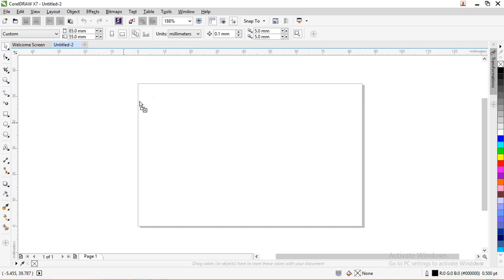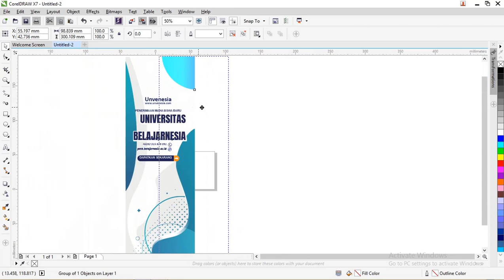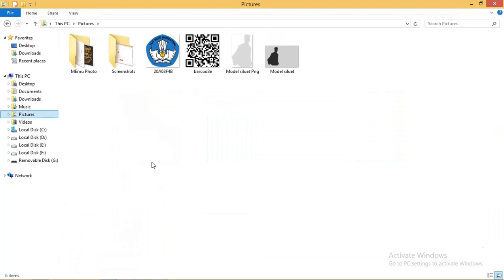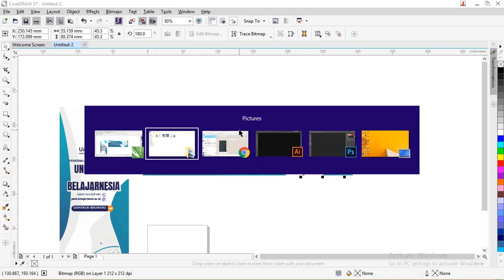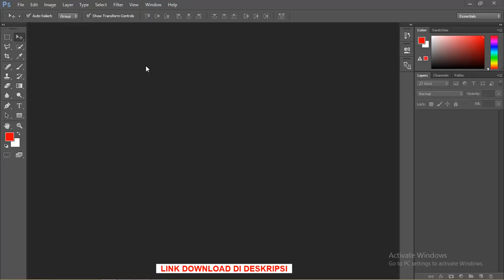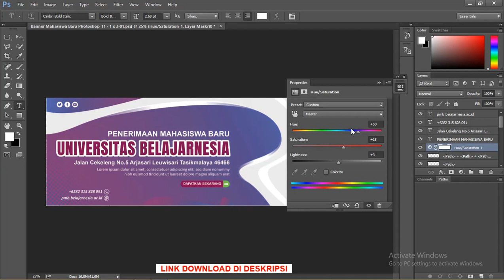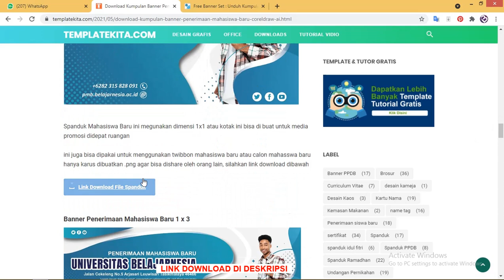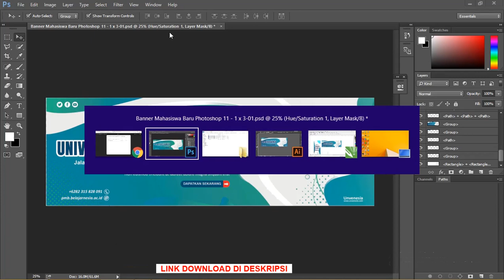Free Banner Set : Download Spanduk Penerimaan Mahasiswa Baru Coreldraw Dan Photoshop Gratis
Jumpa lagi teman-teman sekarang kita akan melajutkan pembahasan kita masih dengan tema Spanduk Penerimaan Mahasiswa Baru Coreldraw dan illustrator

dibahas juga Spanduk Penerimaan Mahasiswa Baru photoshop

kali ini yang akan kita bagikan yaitu dengan desain seperti teman -teman lihat yaitu dengan tema wave atau gelombang dengan beberapa variasi yang mengikutinya

pada pembuatan warna Spanduk Penerimaan Mahasiswa Baru Coreldraw ini saya menggunakan warna gradasi yang mencolok yaitu warna biru dan orange dengan biru tua

Dan saya membuat Spanduk Penerimaan Mahasiswa Baru Coreldraw dengan model digunakan dari freepik.com jadi itu nanti tidak akan dibagikan yang teman-teman

Format file Spanduk Penerimaan Mahasiswa Baru
Saya disini mengunakan file ini berbentuk Atwork dari illustrator jadi bentuknya format yaitu adalah .ai tapi ini sudah saya coba di coreldraw juga berjajalan dengan baik hanya perlu di impor saja

tapi terkang perlu diatur ulang yaitu transparansi efek overlay saja itu hanya beberapa kasus dan mudah untuk membetulkannya

Kenapa harus menggunakan format .AI
ada bebrapa alasan saya menggunakan format .ai tidak menggunakan format .cdr mungkin menurut saya sangat membantu dalam pekerjaan saya, diantaranya :
Support Coreldraw
saya menggunakan coreldraw x7 dan itu bisa membuat file illusrtator dengan format .ai tapi tidak sebaliknya yaitu .cdr tidak bisa dibuka dengan menggunakan illustrator

Support .EPS
sebenarnya coreldraw bisa digunakan  hanya terkang ketika mengimpor .eps ada gagal seperti grasi itu mempusingkan

Enak Komunikasi Data
ini persepsi admin saja teman-teman karena dari format .ai kita mengubah menjadi format .psd jadi terkadang kita membagikan dengan format .PSD

maka untuk pengguna adobe photoshop itu sangat berguna

Fitur lengkap
memang ini tegantung dari pemakai tapi yang admin rasakan kebutuhan admin dalam membuat gambar ini sudah terpenuhi
Data Untuk Spanduk Penerimaan Mahasiswa Coredraw
Sebelum digunakan teman-teman bisa siapakan dulu datanya nanti tinggal di copas saja. Data-data tersebut bisa teman-teman ubah saja sesuaikan dengan kebutuhan desain tersebut, sebagai berikut :
Waktu Pendaftaran
No Kontak
Logo perguruan tinggi
Nama perguruan tinggi
Alamat
Barcode
model siswa sekolah/mahasiswa
tapi ini realitf tergantung dari teman-teman data yang akan dimasukan diantaranya seperti diatas
tag yang digunakan :